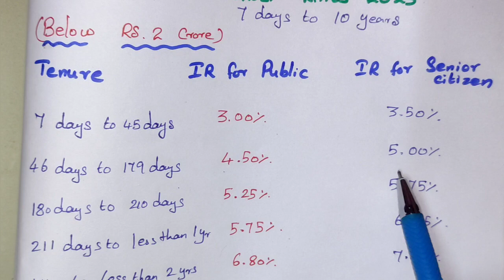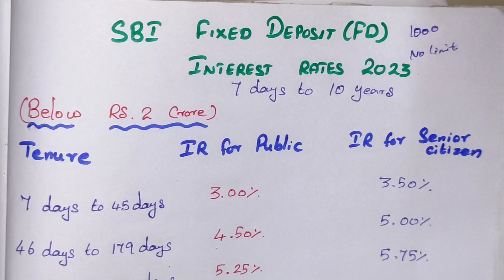Sbi bank Fixed deposit interest rates 2023 for public and senior citizen